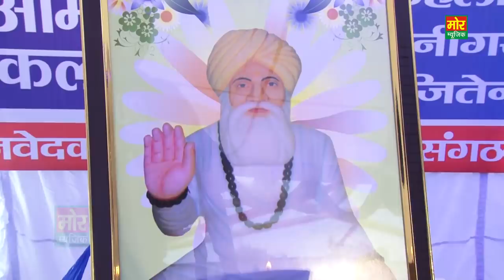रंगकाट का असली मजा ले इस रागनी में || सुरेन्द्र शर्मा, सुरेश हड़ोली रंगकाट || गदा रंगकाट मुक़ाबला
Bhaini Amirpur Compitition 2018
Gada Rangkat Muqabla 3

Ragni Name - Donva Main Te Ek Kaam, Tere Aage Rona Padgya
Singer - Surender Sharma & Suresh Hadoli
Area - Bhaini Amirpur, Hisar ( Haryana )
Date - 19 November 2018
Camera - Shashi Bhushan